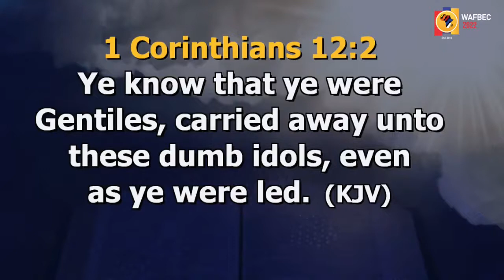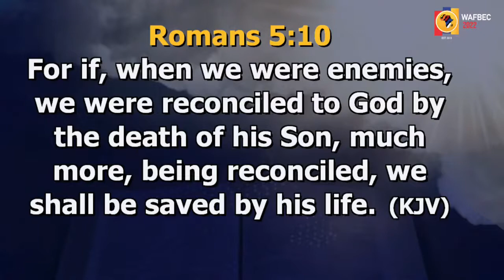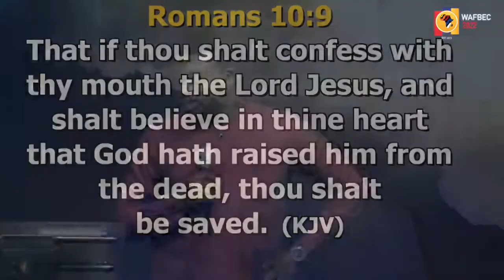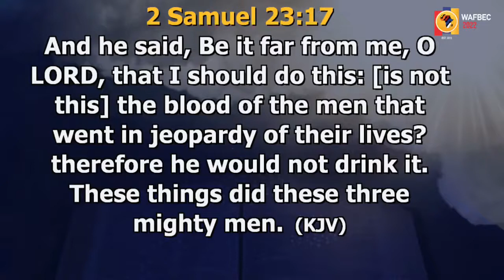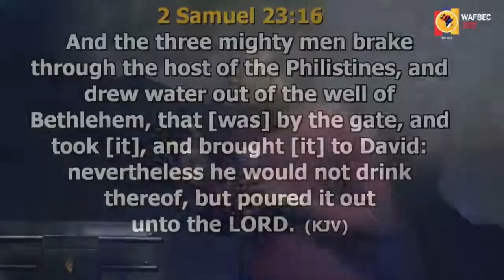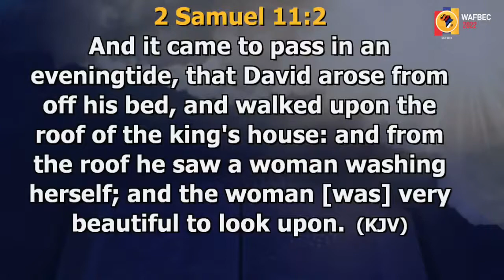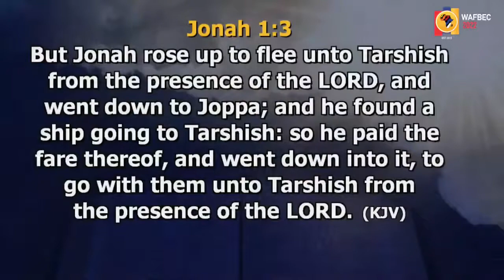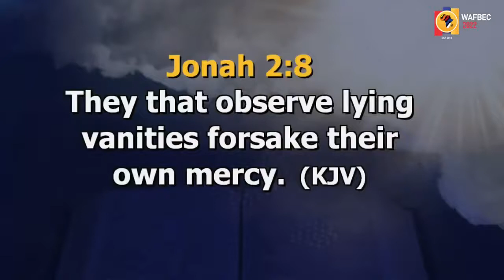APOSTLE AROME OSAYI THE PARABLE OF JONAH // WAFBEC 2022 EVENING SESSION